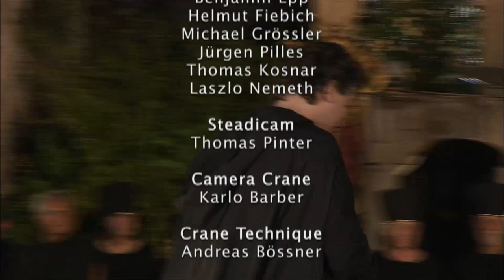Giuseppe Verdi - Aida (full opera with English subtitles, 2004) | Act 4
A Stage Production of the Opernfestspiele Sankt Margarethen

Eszter Sümegi - Aida
Kostadin Andreev - Radamès
Cornelia Helfricht - Amneris
Piér Dalás - Ramfis
Janusz Monarcha - The King
Igor Morosow - Amonasro
Martin Fournier - Messenger
Sewan Salmasi - High Priestess

Nationaltheater Brünn Orchestra
Ernst Märzendorfer - conductor
Nationaltheater Brünn Choir
Josef Pancik - conductor

Nationaltheater Brünn Ballet
Alexandra Frankmann - choreography

The impressive and breathtaking scenery of the wild-romantic Roman quarry of St. Margarethen provides the perfect and unique backdrop for this live recording of a colorful open-air staging of Giuseppe Verdi's Aida. This staging of Verdi's most famous opera is a festival for all the senses: the Roman quarry as a mystical center is an ideal stage for opera performances. Verdi's "grand opera" needs, of course, monumental elements: horses, elephants, and more than 400 participants take part in the triumphal march at the end of the second act added to the opulent stage setting. The Opera Festival St. Margarethen in Austria with it's unusual ambiance of the Roman quarry counts among Europe's most important open-air festivals and is visited by almost 150.000 opera lovers annually.